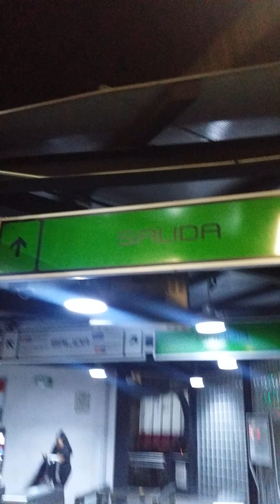🎥🚏🚦💓🚦🚏METROBUS MIXIUHCA LINEA 5🎒METRO MIXIUHCA LINEA 9 STC🚗 🚚AV MORELOS EJE 3 ORIENTE CDMX 2023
🚦💓🚦...😏amig@ ¡Hol@!🚦¡Bienvenid@ a mi canal en YouTube! 💓estoy súper feliz de compartirlo con ustedes 💋 Espero que lo disfruten tanto como yo al hacer los vídeos 🌹¡Mil gracias a ti y a ti por ver el contenido! besos a tod@s 🚗 🚚

🚛🚫Estamos en la e stación mixiuhca metrobús línea 5 recuerda que la salida  hace conexión con la estación MIXIUHCA del metro línea 9 STC METRO, tambien puedes ir a la línea 8.

🚏 ESTACION METROBÚS MIXIUHCA LINEA 5
Eje 3 Ote 165, Magdalena Mixihuca, Iztacalco, 15850 Ciudad de México, CDMX
CV5P+7M Ciudad de México, Cd. de México

🚦ESTACIONES DEL METROBÚS LINEA 5 ETAPA 2
▪️Preparatoria 1 ▪️DIF Xochimilco ▪️Circuito Cuemanco ▪️Muyuguarda ▪️Cañaverales ▪️Calzada del Hueso ▪️Vistahermosa ▪️Las Bombas ▪️Tepetlapa ▪️La Virgen ▪️Manuel A Sáenz ▪️ESIME Culhuacán ▪️Cafetales ▪️Calzada Taxqueña ▪️Barrio San Antonio ▪️Pueblo los Reyes ▪️Ganaderos ▪️Ermita Iztapalapa ▪️Atanasio G Saravia  ▪️Escuadrón 201 ▪️Oriente ▪️Churubusco ▪️Aculco ▪️Apatlaco ▪️Canal de Apatlaco ▪️Colegio de Bachilleres 3 ▪️Oriente 116 ▪️Recreo ▪️Metro Coyuya ▪️Hospital General Troncoso 🚏❤️🚏🚦MIXIUHCA🚦 ▪️Avenida del Taller ▪️Venustiano Carranza ▪️Moctezuma ▪️San Lázaro

🚗🚦🚚🚦 🚛 🚫NO DEBES INVADIR EL CARRIL EXCLUSIVO PARA METROBÚS 🚫🚦🚗🚦 🚚🚛 EVITA ACCIDENTES, RETRAZOS EN EL SERVICIO Y PAGAR MULTAS.

1 autobús tiene capacidad para 160 personas 👥👤👥👤👥👤👥👤👤👥👤👥👤👥👤👥👤👥👤👥👤👥👤👥👤👥👤👥👤👥👤👥👥👤👥👤👥👤👥👤👥👤👥👤👥👤👥👤👥👤👥👤👥👤👥👤👥👤👥👤👥👤👥👥👤👥👤👥👤👥👤👥👤👥👤👥👤👥👤👥👤👥👤👥👤👥👤👥👤👥👤👥👤👥 1 autobús articulado sustituye a 107 automóviles 🚗🚕🚙🚌🚗🚕🚙🚌🚗🚕🚙🚌🚗🚕🚙🚌🚗🚕🚙🚌🚗🚕🚙🚌🚗🚕🚙🚌🚗🚕🚙🚌🚗🚕🚙🚌🚗🚕🚙🚌🚗🚕🚙🚌🚗🚕🚙🚌🚗🚕🚙🚌🚗🚕🚙🚌🚗🚕🚙🚌🚗🚕🚙🚌🚗🚕🚙🚌🚗🚕🚙🚌🚗🚕🚙🚌🚗🚕🚙🚌🚗🚕🚙🚌🚗🚕🚙🚌🚗🚕🚙🚌🚗🚕🚙🚌🚗🚕🚙🚌🚗🚕🚙🚌🚗🚕🚙🚌🚗🚕🚙🚌🚗🚕🚙🚌🚗🚕🚙🚌🚗🚕🚙🚌🚗🚕🚙

¡Gracias por leer! 📲 CONSULTA AQUI TUS multasdetransito 🚗 🚚 🚛🚫

💻🚦 Fuentes: Secretaría de Movilidad,  Secretaría de Obras y Servicios, Secretaría del Medio Ambiente, Secretaría de Seguridad Ciudadana, Secretaría de Inclusión y Bienestar Social.

💓SITIOS DE INTERES  CERCA DE AQUI💓

🍴TACOS DON RUCO
Eje 3 Sur 590A, Jardín Balbuena, Venustiano Carranza, 15900 Ciudad de México, CDMX
CV5P+6Q Ciudad de México, Cd. de México

💵MINI SÚPER EL DOLLAR
Eje 3 oriente (Francisco del paso y Troncoso) 575 B, Magdalena Mixuca, 15900 Venustiano Carranza, CDMX / CV4P+WQ Ciudad de México, Cd. de México.

🎬❤‍🎧🚧⚠️BIENVENID@ a mi VLOG personal ⚠️🚧❤‍🎧🎬  VIDEODOCUMENTAL ESTADO ACTUAL INFRAESTRUCTURA CIUDAD DE MÉXICO y ESTADO DE MÉXICO 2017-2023

👑🚸👍Todos los días comparto contenido de tráfico, rutas, las instalaciones y las medidas de  seguridad a seguir, para que puedas puedas cuidar más de tu integridad al venir a visitarnos o vivir aqui🚸👍❤️ 💋

C O N T E N I D O   D E  M I   C A N A L
🚇METRO STC 🚏METROBÚS MB  🚲CICLISTAS 🚧Arquitectura Obra y Construcción 🎨Grafitti 📰Noticias 🐯Política 🚦 Tráfico Vial 👔IMSS 📂SAT ❤‍🎧Música 🎶CRUDE SOUND

📌🚦🚍⚠️DATE 2023/10/26 TIME 21:43:04 p.m